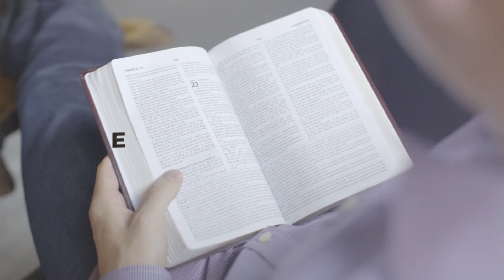Do I Need To Confess Every Sin? | Victory Life Today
Al and Angie Buhrke help you find the keys to prosperity. God has so much in store for your life and you can access it today. Learn how you can live in victory today.